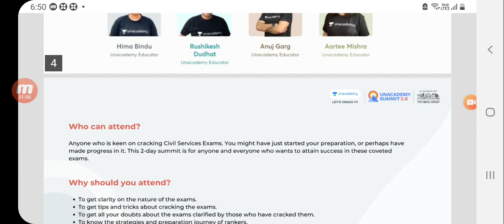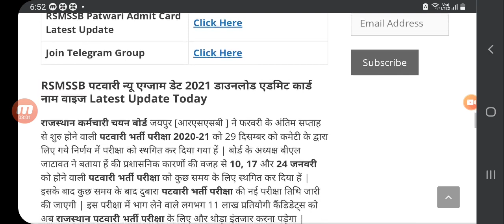Rajasthan Patwari Exam Date, Rajasthan Patwari Ki Exam Kab Hogi, Patwari Exam postponed latest news